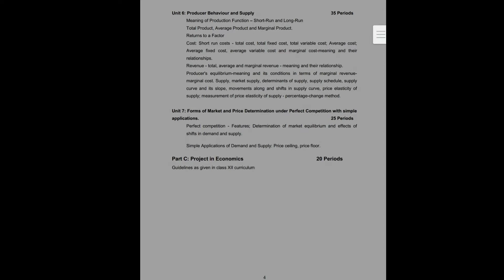Syllabus and topic for class 11 economics 2022 - 2023 | CBSE | @Kuru sir